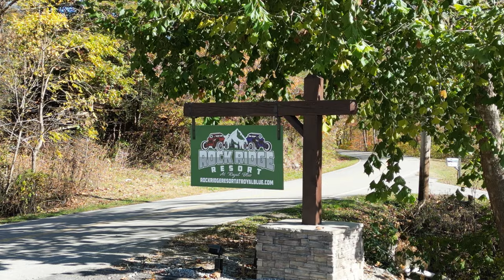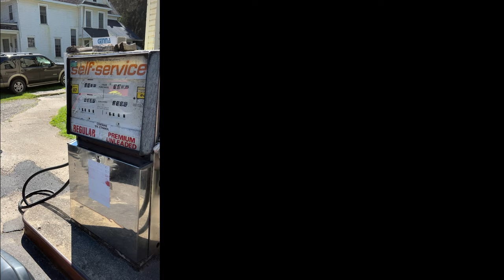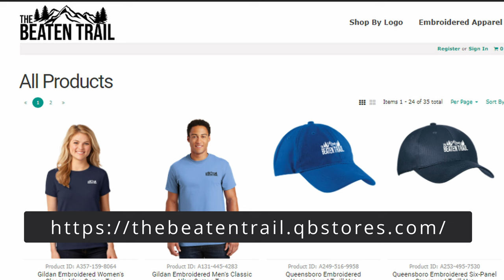ATV Regional Trail Connector Pilot Review - Pennsylvania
ATV Regional Trail Connector Pilot Review  - We take a ride though Potter and surrounding counties in PA to explore the Connector trail pilot.  A great $40 permit for access to roads and trails interconnecting many trail systems. This was a 3 year program, NOW EXPANDED until 2025!

400+ miles of township roads
163 miles of state forest roads and trails
33 miles of PennDOT-administered roads

NOTES: We did cover our light bars with painters tape due to some municipalities giving out tickets for light bar use, even though its daytime. Just a precaution. Let us know your experience.

More information on the whiskey springs to bloody skillet trail connector

6307 Stinking Creek Rd, Pioneer, TN, United States, Tennessee

Product Links:
NEBO rechargeable light

Gluetread: Don't get caught on the trail without it!
Tusk Terrabites 32x10-15 Tires
Kemimoto Heavy Duty Whip mount

 Refuel GoPro 7 Battery Pack/Case:

00:00 Introduction
00:20 Title
00:53 Avenza Maps - real-time tracking for area.
01:47 Passes required
02:04 Very good signage
02:24 Sponsor
03:12 Colton St Park Overlook
04:02 Reduce Speed and Dust in Residential Areas
04:15 Germania, PA
05:13 Limited Season
05:31 Allows Access to interconnected Trails
06:26 Other DCNR Videos Available
06:58 Partners
07:11 Merch Page
07:21 Closing